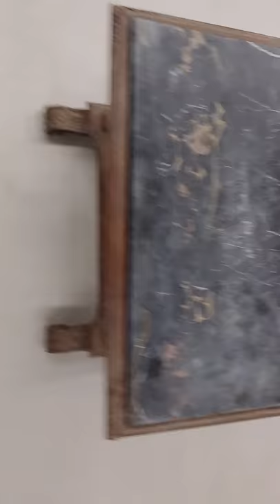Mythological Phoenix Bird Table - Antique Gothic Furniture - 19th Century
A one of a kind table I am sure I will never see again!